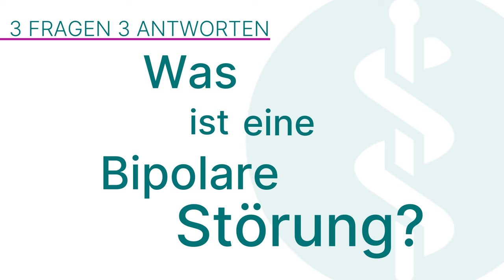Bipolare Störung: 3 Fragen 3 Antworten | Asklepios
Die Bipolare Störung ist eine Krankheit, bei der Menschen extreme Stimmungsschwankungen haben. Manchmal sind sie sehr aufgedreht und glücklich (Manie), und manchmal fühlen sie sich sehr traurig und niedergeschlagen (Depression). In diesem Video erklärt Prof. Dr. Matthias Nagel, Chefarzt für Psychiatrie und Psychotherapie an der Asklepios Klinik Nord - Psychiatrie Wandsbek was eine Bipolare Störung ist, wie Angehörige eine manische Phase erkennen können und wie eine Bipolare Störung behandelt wird.